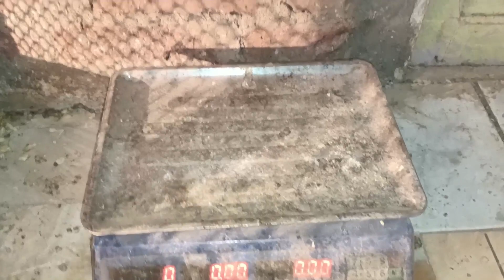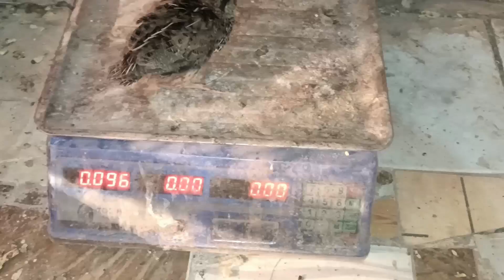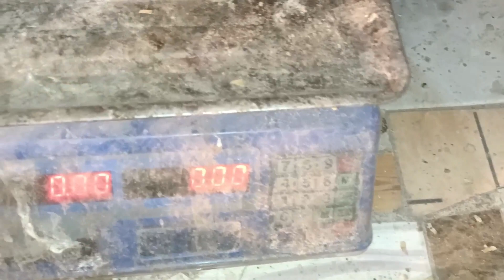تجربه العيش الناشف علي السمان عمر 26 يوم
تربيه السمان عمر يوم
تحضين السمان
طرق تحضين السمان
تربيه السمان في الشتاء
كم يسع المتر للسمان من عمر يوم
كيفيه تحضين السمان
كيفيه تربيه السمان من عمر يوم للدبح
السمان البياض
متي يبيض السمان
دوره تربيه السمان من عمر يوم
طريقه بيع السمان
دبح السمان
وزن السمان عمر الدبح
مشروع السمان
طرق تسويق السمان
موت السمان
نافق السمان
امراض السمان
تفقيس بيض السمان في الفقاسة
تسويق السمان فى مصر
كيفية تربية السمان في المنزل
طريقة تربية السمان في المنزل
السمان الابيض البيور
معرفة ذكر السمان الابيض
تربية السمان